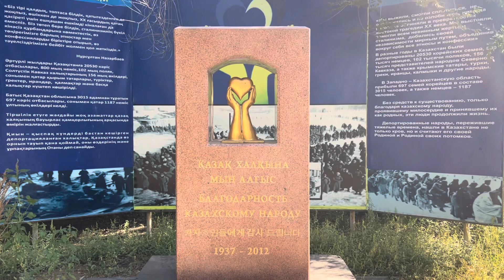Уральск - стадион имени П.Атоян, аллея Славы геологов, мемориал Благодарности, Этих дней не смолкнет